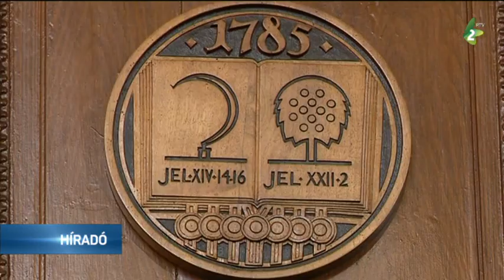220 éves a bácsfeketehegyi református templom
220 éves a bácsfeketehegyi református templom. Ebből az alkalomból vasárnap délelőtt ünnepi hálaadó istentiszteletet tartottak a teljes egészében felújított református templomban.